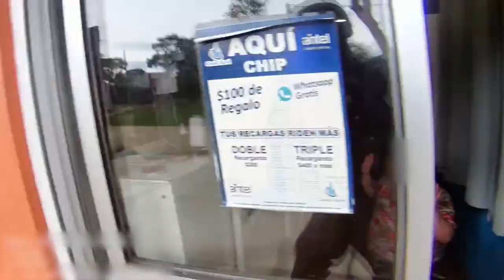Policía de Rocha cerró boca de drogas que tenía como fachada un almacén en La Paloma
Personal de Investigaciones de Seccional 11 de La Paloma puso en marcha una investigación por la presunta existencia de una boca de drogas en un almacén de Barrio Parque.

En el transcurso de la investigación se realizaron tareas de vigilancia y detención de consumidores, logrando identificar la modalidad de venta dentro del comercio. La droga se pedía utilizando como palabra clave “chico” o “grande”, haciendo referencia a medio o un gramo de cocaína, y podía ser pagada con alhajas o perfumes.

A raíz de esto, se realizó allanamiento en el lugar con apoyo del Grupo de Reserva Táctica, incautándose 369.550 pesos, 101 dólares, 3,5 gramos de marihuana, una pistola de aire comprimido y joyas varias.

Además se detuvo a tres mujeres mayores de edad, las que fueron conducidas a sede judicial. Finalizada la audiencia la Justicia Letrada de 2do. Turno de Rocha condenó a:

• R.C.A.B. de 54 años como autora penalmente responsable de un delito continuado de negociación de estupefacientes en régimen de reiteración real con un delito de receptación a la pena de tres años y seis meses de penitenciaria.

• C.M.B.T. de 22 años como autora penalmente responsable de un delito continuado de suministro de estupefacientes a la pena de dos años de penitenciaría.

• Y.S.A. de 32 años como autora penalmente responsable de un delito de asistencia al narcotráfico a la pena de doce meses de prisión que cumplirá seis meses en prisión efectiva y seis meses en régimen de libertad a prueba, sujeta a determinadas condiciones.